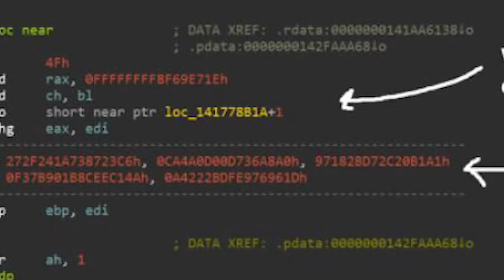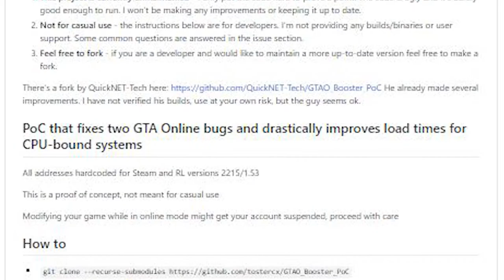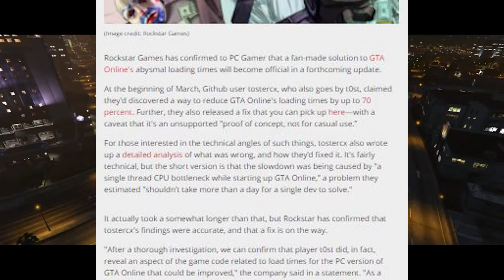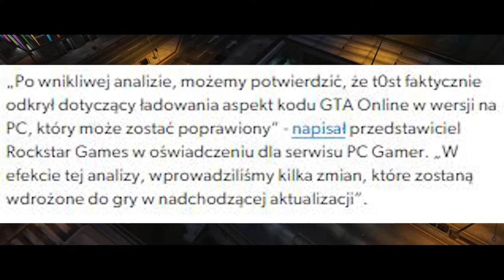Jak jedna osoba naprawiła GTA ONLINE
📳 współpraca DM 📳